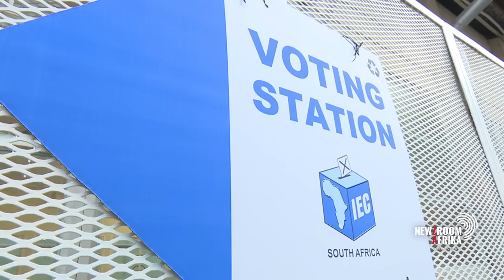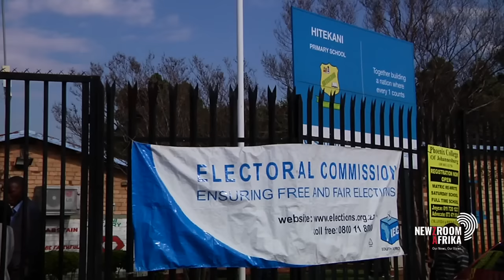EFF, Patriotic Alliance win awards from ANC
The IEC says the EFF and Patriotic Alliance have sweeped a ward each
from the ANC in the Northern Cape and Mpumalanga.

Mpumalanga is an ANC stronghold as the party won the ward in the 2021
local government elections.

However, the Red Berets won Ward 13 of Msukaligwa Local Municipality
in Mpumalanga.

Election analyst Wayne Sussman says this is a significant election for
the Patriotic Alliance.